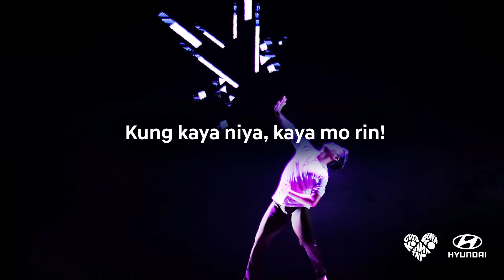Hyundai Digital Dance at DealerCon 2017 - An Empowerment Story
This is the Empowered story of Lariz Santos visually interpreted through a digital dance performance. Watch this video and discover why he became the grand prize winner of the Hyundai Digital Arts Competition!